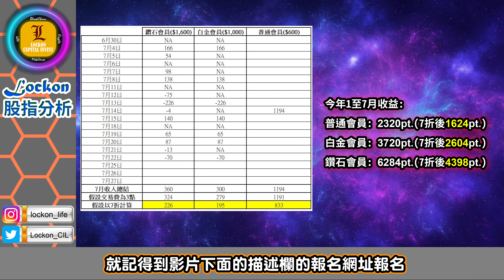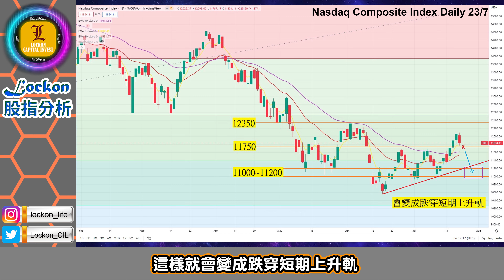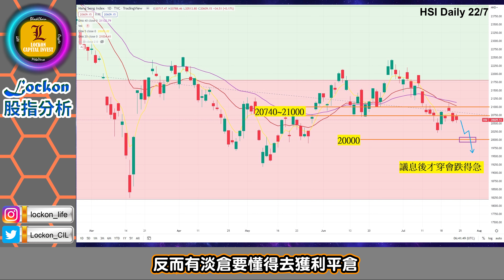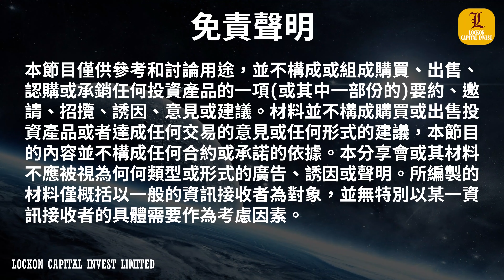【Lockon股指分析】港股上證美股分析 | 聯儲局議息再加美國GDP即將公佈 | 港股下星期真的守得住2萬點？(2022-7-24)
過去一星期美股出現反彈，一度重上32000之上水平，下星期聯儲局議息在即，同時美國即將公佈最新GDP數據，大戶會否再借勢用今次股市抽高機會補淡倉？香港銀行結餘最新跌至不足1700億美元，在美國加息步伐加快，資金回流美國市場，港股真的能守得住20000點？

VIP Group人數限制為60人，先到先得。
*Webinar後會提供一星期內無限次重溫
截止報名日期2022年7月27日 15:00(GMT+8)

【Trading Secret】投資教學 |  把波幅指數VIX在實戰中使用到極致 | 期權投資部署應用